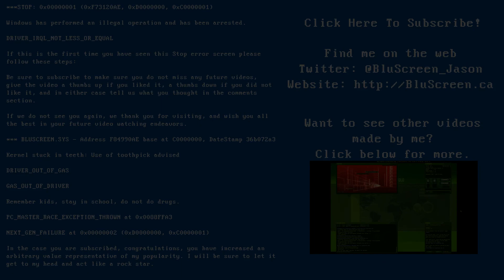Wing Commander: Privateer [Part 15]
I get very nostalgic during this daring run. No grinding here, just pure progress :)